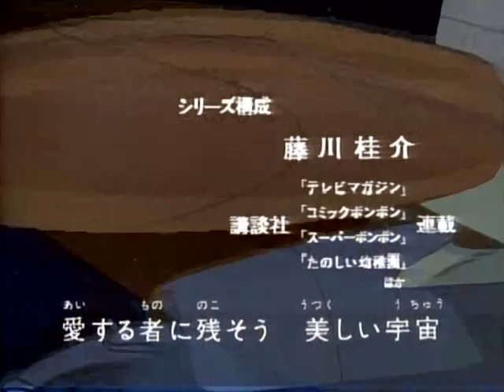The Plot for the Final Battle | Transformers: The Headmasters Dub | Episode 33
This video features the Omni Productions/Star TV/RTM 1/Singapore English dub. TFWIKI.NET describes this dub as: "One of the worst anime translations of all time," and also "so bad it's good."

"Chromedome and Sixshot's rivalry explodes when the ninja challenges the Headmaster to a one-on-one duel in the asteroid belt." -TFWIKI.NET

This dub made several name changes, including:

Blaster = Billy
Metroplex = Phillip
Jazz = Marshall
Blurr = Wally
Spike Witwicky = Sparkle
Battleship Maximus = Spaceship Bruce
Hot Rod = Rodimus Prime (pronounced Roadimus Prime)
Twincast = Blaster
Jack = Sappo

The Matrix = The Power Pack
Energon CUbes = Power Packs
Athenia = Sydneya

Soundblaster = New Soundwave
Grand Galvatron = Unicorn

Chaar = Jollo